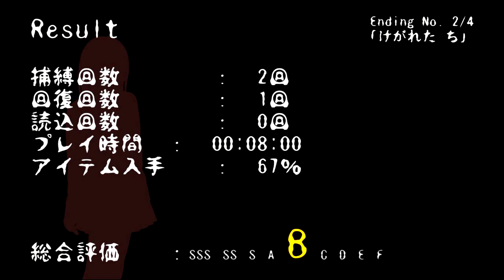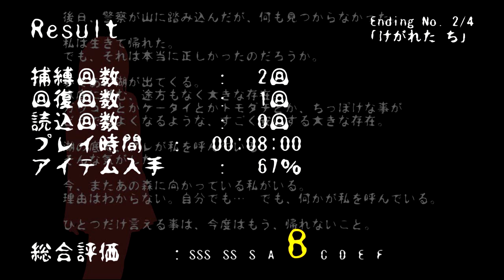【実況】閉ざされた山林にて【3Dﾌﾘｰﾎﾗｰ】後編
3Dﾌﾘｰﾎﾗｰｹﾞｰﾑ閉ざされた山林にてをプレイ！
化け物いすぎでしょｗｗ